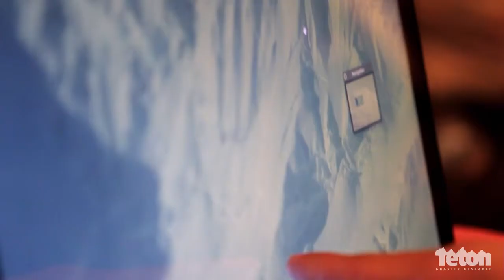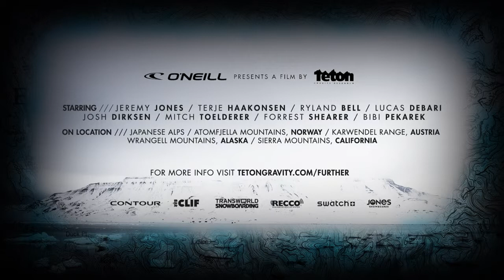Further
Further, the second installment in the Jeremy Jones trilogy, Deeper, Further, Higher presented by O'Neill, explores some of the world's most remote terrain while continuing Jones' mission to camp deep in the backcountry and on the summits of unridden lines to access nearly vertical spines and wide open powder fields. Join the TGR crew in the Japanese Alps, Atomfjella Mountains (Svalbard), Karwendel Range (Austria), Wrangell Mountains (Alaska) and other faraway zones as they push their minds and bodies Further.